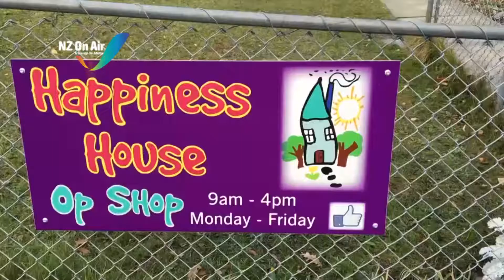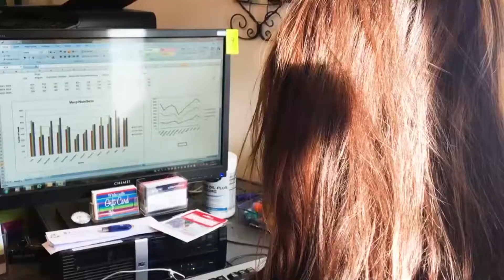Happiness House moves out of $2 million home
Queenstown Community Centre Happiness House is on the move.

The group is a victim of the tourist town's high property demand, as the house it leased has been sold for over $2 million.